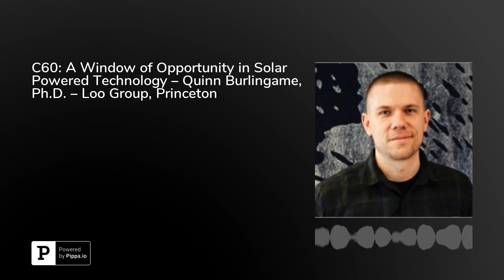C60: A Window of Opportunity in Solar Powered Technology – Quinn Burlingame, Ph.D. – Loo Group, P...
In this episode, Quinn Burlingame, Ph.D. and postdoctoral fellow in the Loo Group at Princeton University, tells us about the ever-improving technology in organic semiconductors and organic solar cells.&nbsp;Specifically, he shares about C60, which is comprised of 60 carbon atoms attached to each other.&nbsp;C60 are thin, flexible, and can be transparent, allowing for versatile use.&nbsp;Traditional solar cells are made up of silicon, which acts as an effective semiconductor, however is limited in its functionality due to its relative size and weight.&nbsp;While the efficiency of organic semiconductors is increasing rapidly, the Loo Group continues to also work on creating a material with a long lifetime despite frequent sun exposure.&nbsp;Listen in to hear about the technology and its potential applications.Get in touch with Burlingame on Twitter @QuinnBurlingame and visit Andluca Technologies at&nbsp;